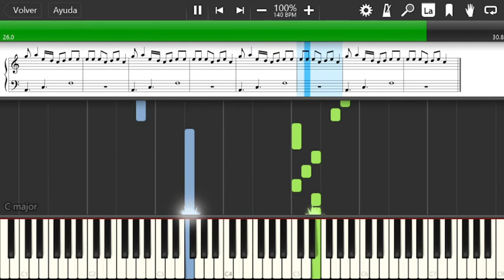derrama de tu gloria - la menor